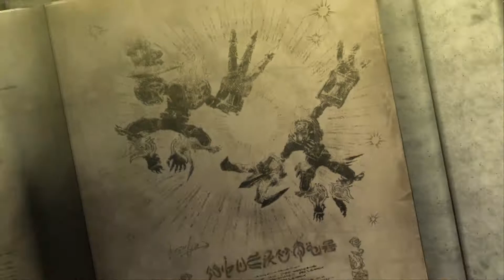Bayonetta - Fortitudo (parte 5)